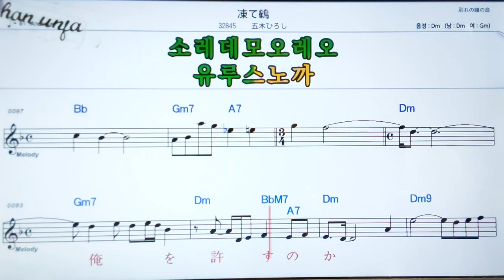이데즈루/이쯔키히로시🤞日本の歌,일본노래.한,일 동시 독음 발음 표기💖악보, 코드, ,,Karaoke*카라오케 반주